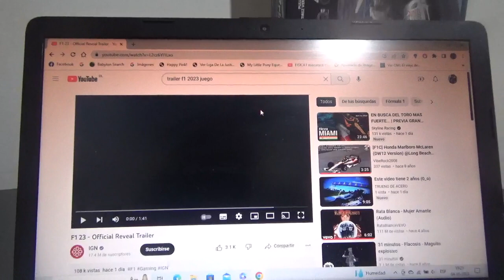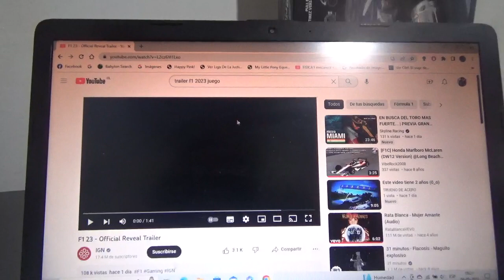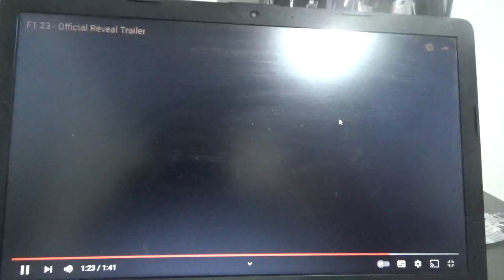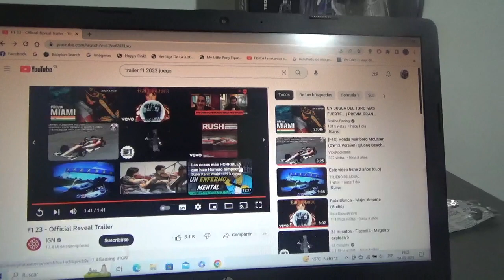Este es el tráiler del nuevo vídeojuego F1 23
Aquí analizo y veo por 1era vez el tráiler de la nueva versión 2023 del vídeojuego oficial del Gran Circo hecho por Codemasters en asociación con Electronics Arts a través de su también filial EA Sports